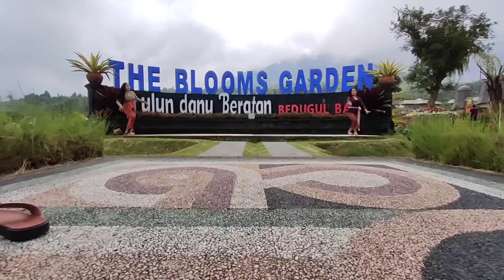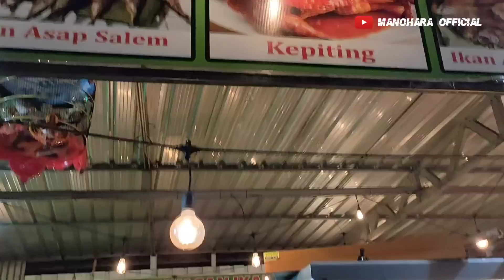Otw Pulang Mampir Gilimanuk, Makan Bontot Dari Ayank Beb.. 🤣